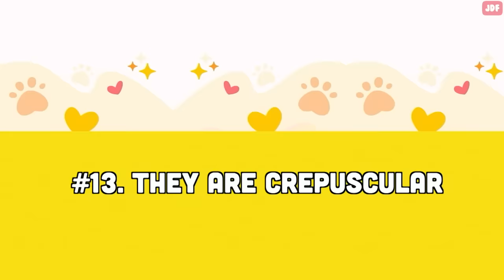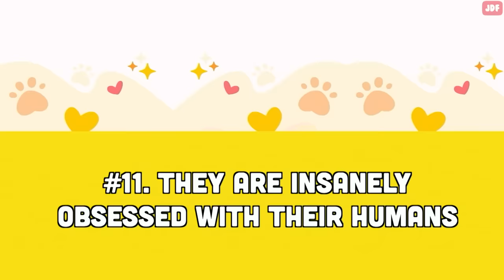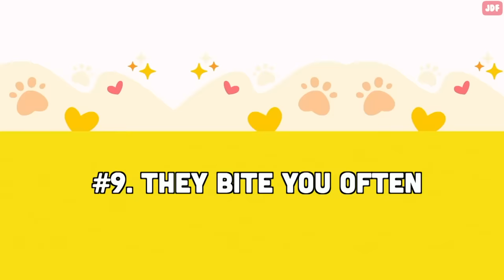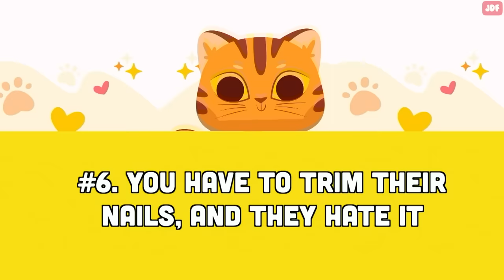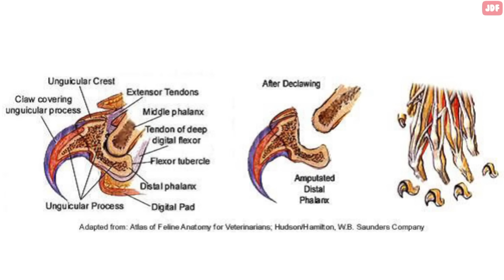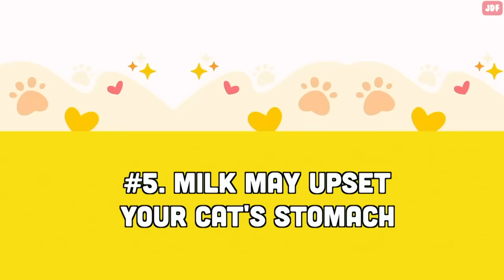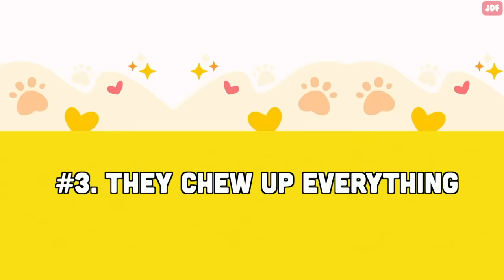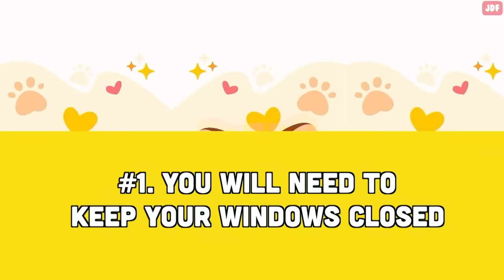14 Things I Wish I Knew BEFORE Getting a Cat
Cats are cute, cuddly, and a lot of fun. But if you have never lived with a cat before, you may be in for a few surprises. Here are 14 things I wish I knew before getting a cat.

 Cats are not low-maintenance
The first thing you should know before getting a cat is that cats are not as low maintenance as you may have heard. These animals require a lot of play, stimulation and enrichment, especially if you’re adopting a kitten. Kittens have a lot of energy. That is why many people suggest adopting two kittens rather than one.
They are crepuscular
Another thing you need to know about cats is that they get very active at night.
Cats are crepuscular animals meaning they are most active at dawn and dusk. So don't be surprised if your cat gets crazy zoomies and starts running around the house and jumping on your face when you're getting ready to go to bed.
Clay litter is not the best choice
Many cat owners use clay litters. But there are better alternatives. But clay litters may produce silica dust.
There's also lots of toxins and chemicals in the clay litter. Pine litter or wood pellets are better alternatives. These litters smell good, they are compostable, healthier, less messy, and they effectively control the odors.
Cats are insanely obsessed with their humans
Cats have a reputation for being aloof and antisocial, but they are actually very affectionate with the people they like, and they need regular social interaction with their human.
Of course, this has to be on their schedule. Don’t be surprised if your cat drops a toy on your head at 3am or knock your phone over when they decide it is time to cuddle.
Many cats will follow their owners from room to room because they look to them for company and love.
You have to trim their nails, and they hate it
Your cat's claws will grow long and sharp, so you will need to trim them every two weeks.
Another thing you need to know is that many cats turn into a crazed animal at the sight of the nail trimmers. Introduce nail trimming to your kitten's routine from a very young age and make it a normal part of their month so they get use to the procedure.
Some people use cruel tactics like declawing, but declawing is torturous to cats.
They bite you often.
Unexpected biting, even while your cat is playing with you, is a very common occurrence.
Cats bite for a variety of reasons. They may bite out of fear, to assert dominance, or to demand attention. Cats may even bite you to show you affection, but often with gentle and more controlled nibbles.
But remember, never use your hands to tussle or wrestle with your kitten as that may teach them inappropriate interactions such as clawing and biting at human fingers!
You will need to start in a small room
Keep in mind that it is normal for cats to hide for the first few days because they are yet to get accustomed to all the new sounds, sights, and smells, and warm up to their new environment.
When you bring a new cat home, it's important to put them in a small enclosed room or area. A smaller area allows you and your pet to get to know each other without your cat running away and hiding.
They get into everything
The next thing you should know before getting a cat is that they get into everything, like your drawers, cabinets, the dishwasher, sinks, or even chimneys. It's really easy to lose a cat so you may want to get a collar with a bell on them so you can keep track of where your pet is in your house.
You will need to setup a schedule
Cats are creatures of habit, and they depend on us to keep their surroundings stable and predictable. Any change in their daily routine or environment can cause them to stress out. Feeding a cat at regular times provides the security and predictability of a routine.
Milk may upset your cat's stomach
Although feeding cow’s milk to cats is thoughtful as a pet lover, it hurts them more than it helps. This is because most cats are lactose intolerant.
You don’t need to buy them expensive toys
You can buy your cat some really cool toys, but most cats find more joy in playing with simple household items like toilet paper rolls, boxes, crumpled papers, hair ties, and socks. Give these objects to your cat and they will love you for it.
They chew up everything
The next thing you need to know before you adopt a cat is that cats can chew up your plants, cords, wires, you name it.
On that note, keep in mind that cats get into everything and on everything. They tend to knock over everything, including cups, plants, candles, and their water bowl.
You will need to keep your windows closed
Windows without screens pose a great threat to your cat when they're open. Every year, animal hospitals treat cats who have fallen from great heights, often out of windows of multi-story buildings.
You will need to say goodbye to your blinds.
For cats, a window perch can be an endless source of entertainment. TMake sure to leave your shades open for their benefit.